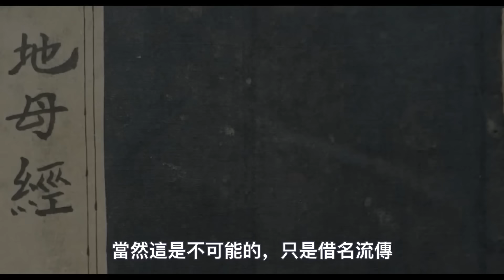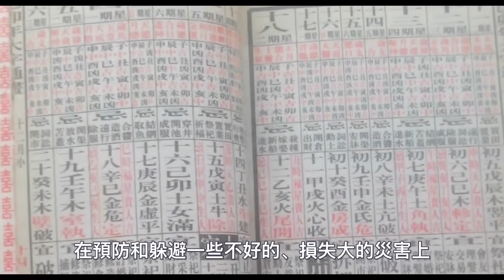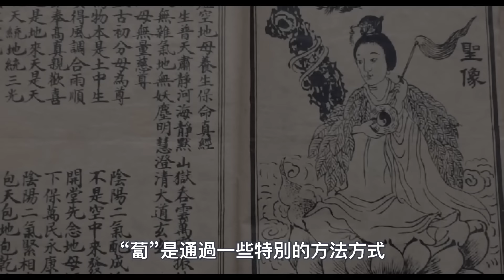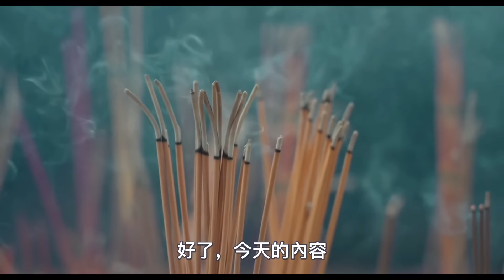春夏遭淹沒，秋冬流不通？《地母經》驚人預言，2024年下半年難太平？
140歲高僧，容顏宛若30歲青年！皆因修持這部經典！